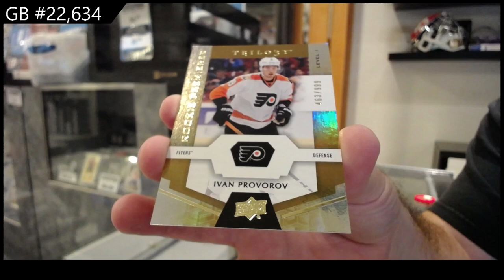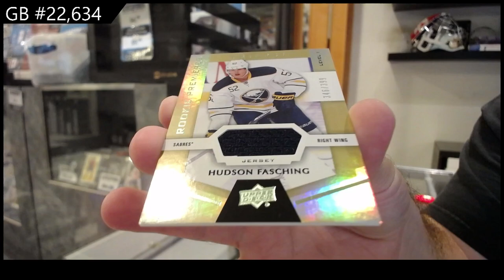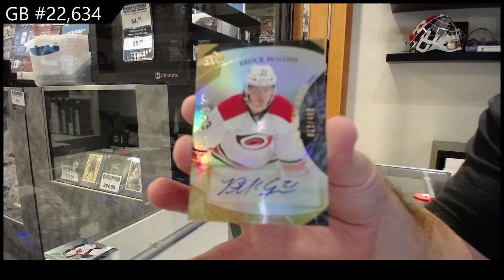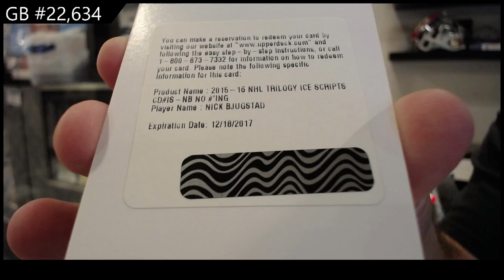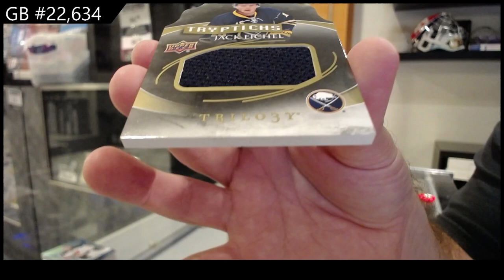2015-16 Upper Deck Trilogy & 2016-17 Upper Deck Trilogy Hockey Box Break - CNC GB #22,634